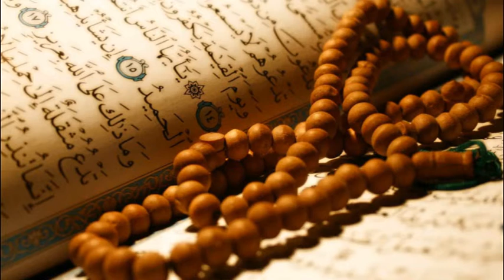Hafiz Aziz Alili - Kur'an Strana 409 - Qur'an Page 409